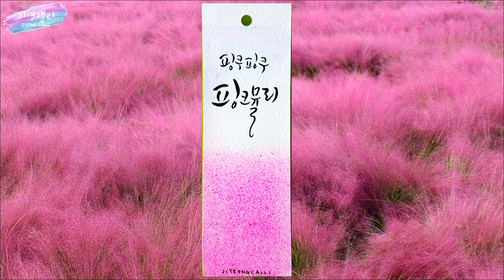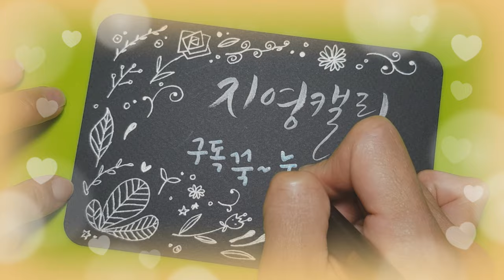[수채캘리그라피] 칫솔로 핑크뮬리 책갈피 만들기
칫솔만 있으면 예쁜 핑크뮬리를 그릴 수 있어요! 3분만에 완성되는 핑크뮬리 함께 그려보세요♡